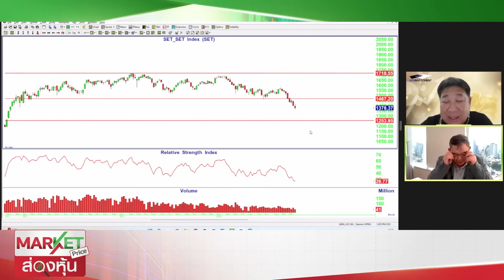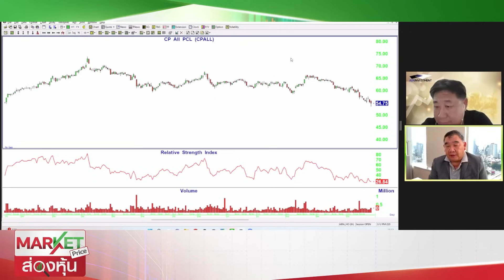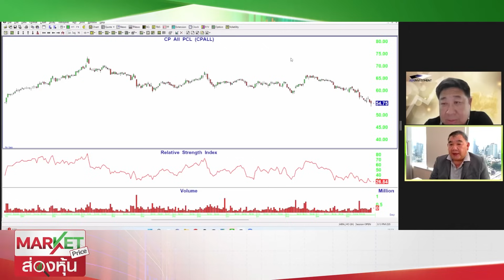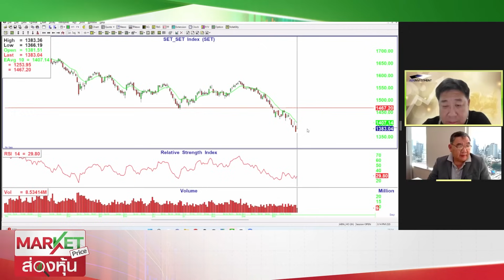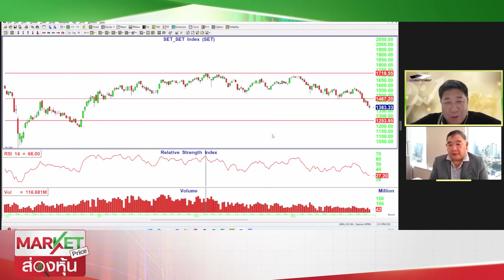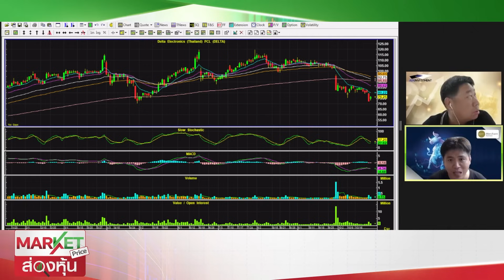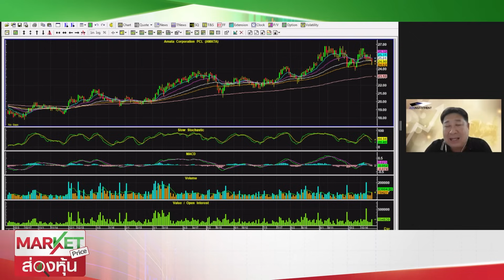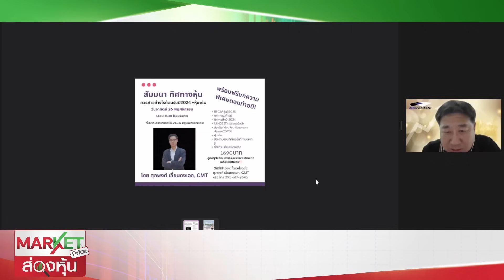ส่องหุ้น | MARKET PRICE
ส่องหุ้น | MARKET PRICE | 27/10/66